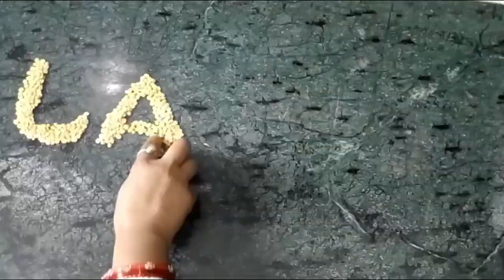Simple Way of Pumpkin flower Fry village food healthy and testy |କଖାରୁ/ବୋଇତାଳ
Simple Way of Pumpkin flower Fry village food healthy and testy |କଖାରୁ/ବୋଇତାଳୁ ଫୁଲ ଭଜା

Ingredients  for Pompkin Flower Fry  :-
Pompkin flower – 7 ,8     କଖାରୁ /ବୋଇତାଳୁ  ଫୁଲ
Besan – 2 cup  ବେସନ
Zinger Garlic pest- 1 tbsp  ଅଦା ରସୁଣ ପେଷ୍ଟ
Ajwain – 1tspn  ଜୁଆଣି
Red chili powder – 1 tbsp  ଲଙ୍କା ପାଉଡର
 Haldi – 1 pinch   ହଳଦୀ
Salt –test according   ଲୁଣ
Oil –for fry ତେଲ